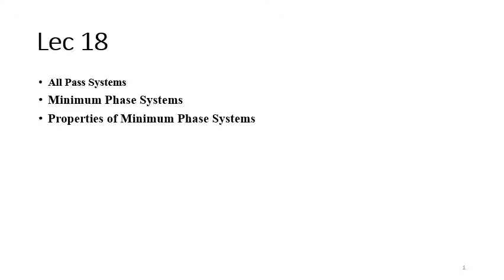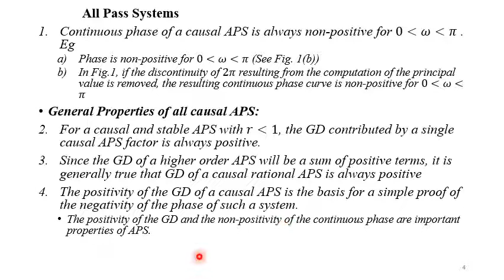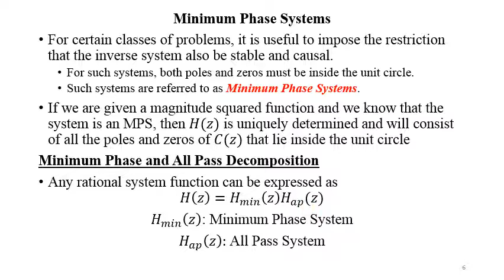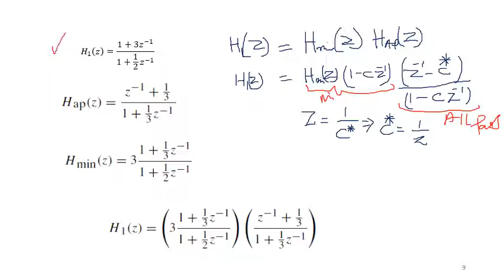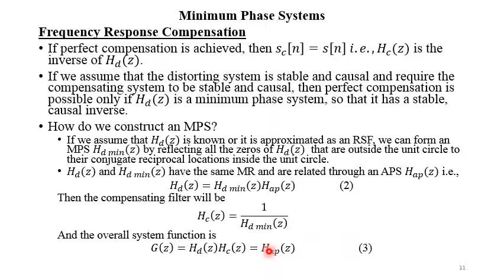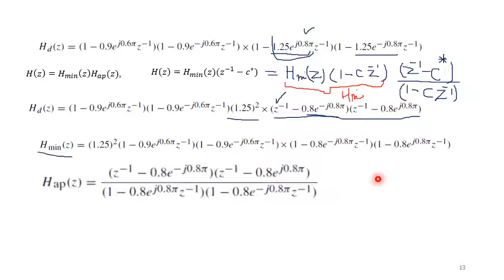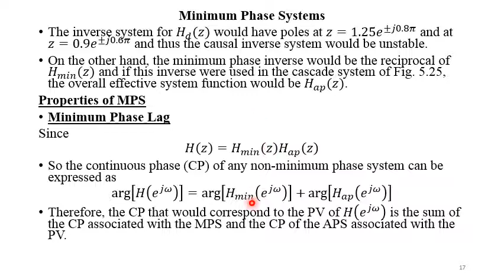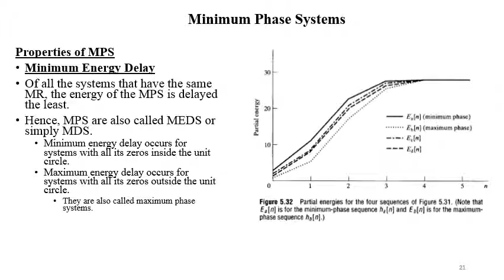Lec 18 DSP Video All Pass Systems Minimum Phase Systems ,Properties of Minimum Phase Systems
Lec 18 DSP Video All Pass Systems
Minimum Phase Systems
Properties of Minimum Phase Systems